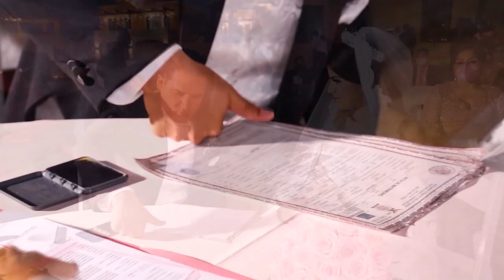Highlight Boda Lisseth & Dino 👰🎩 by Gera Moreno Produciones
Boda Lisseth & Dino 👰🎩
No tengo los derechos de la música que aquí se utiliza, es sin fines de lucro.